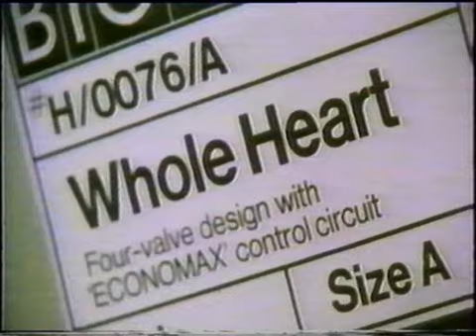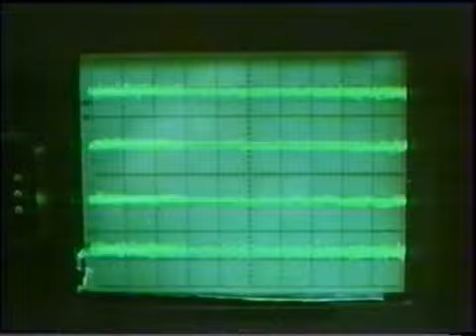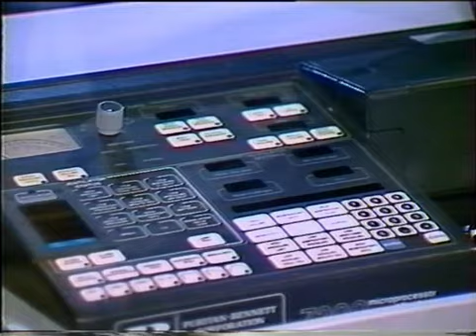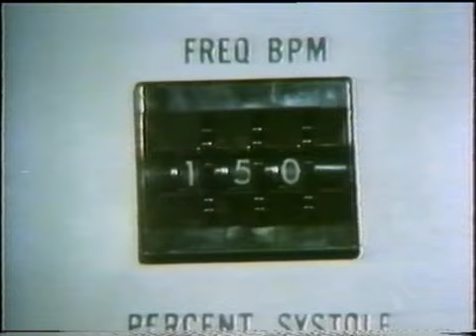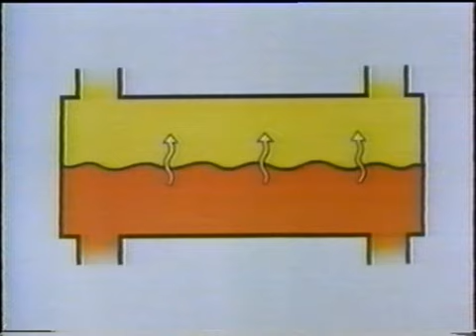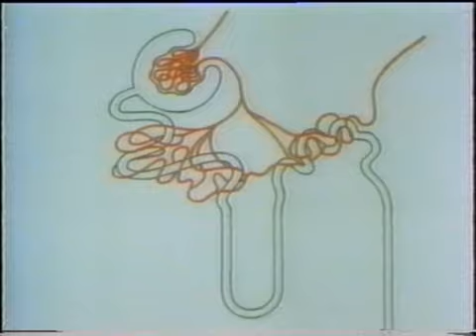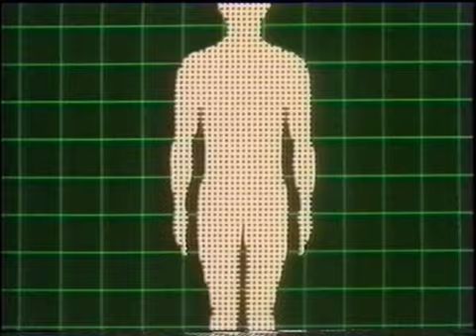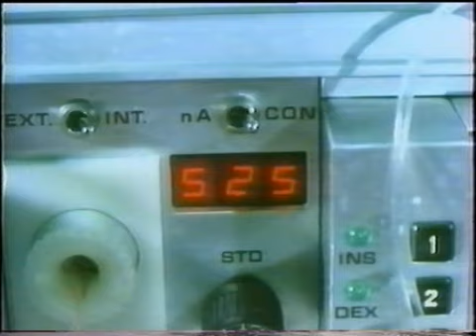Sonda Cyborg KNET